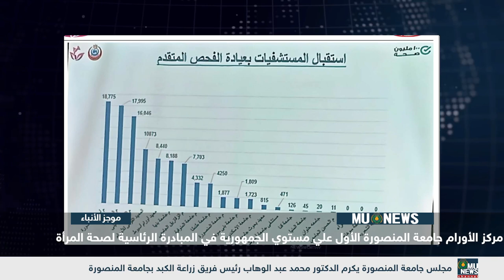اهم احداث شهر يوليو 2024